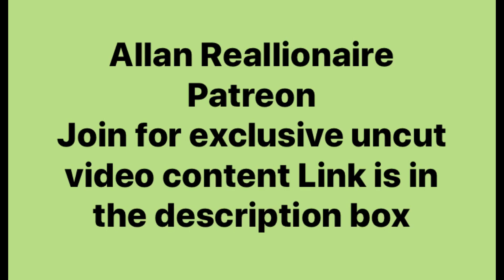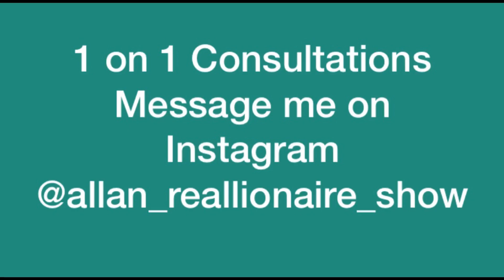Men should never date women with unreasonable expectations